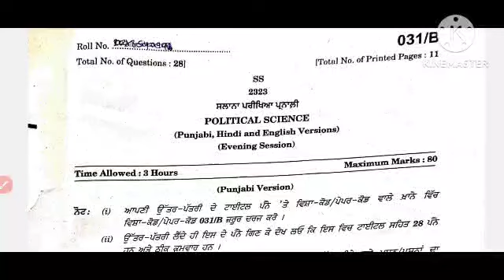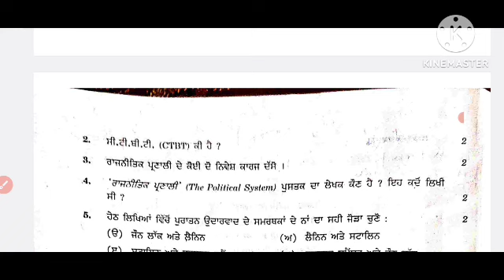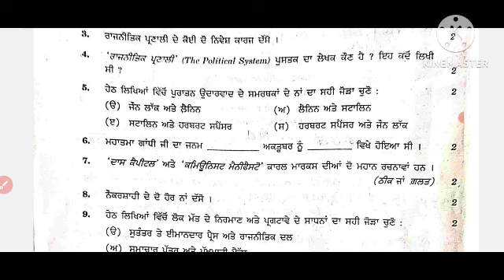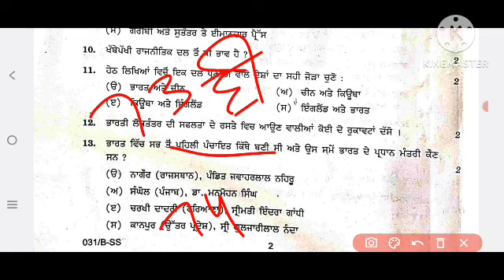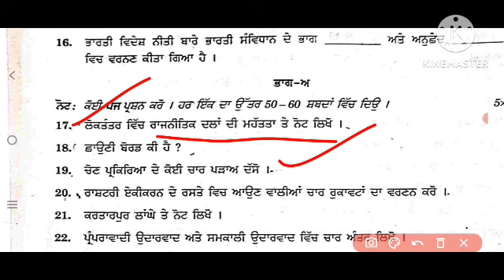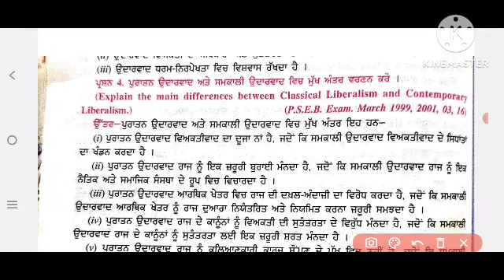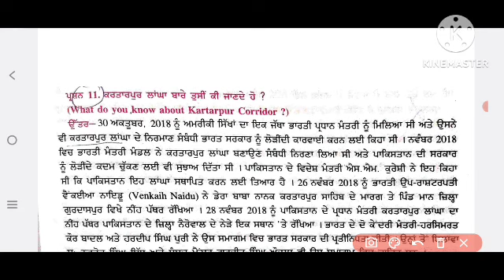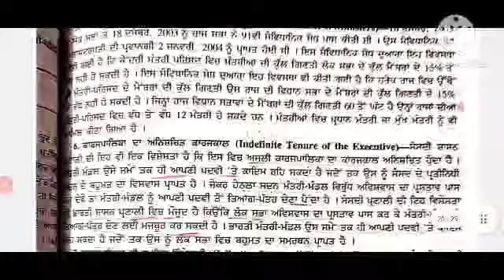class_12th_political_science_final_paper_solution_previous_paper political_science_12th_class